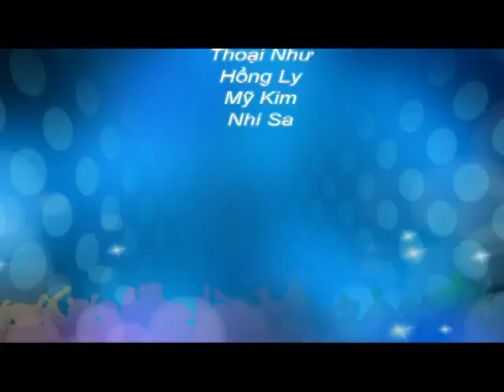Du học Mỹ HS Nhi chia sẻ kinh nghiệm phỏng vấn Mỹ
ĐT:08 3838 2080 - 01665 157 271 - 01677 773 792

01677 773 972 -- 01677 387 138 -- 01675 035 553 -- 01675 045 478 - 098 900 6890